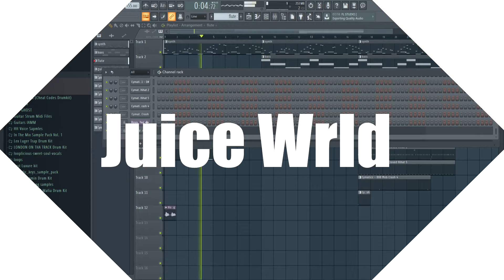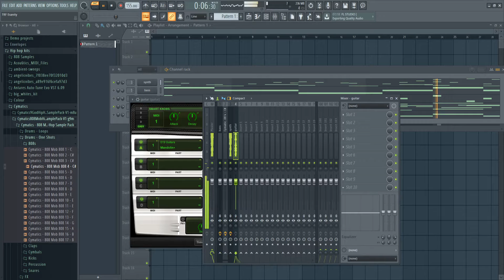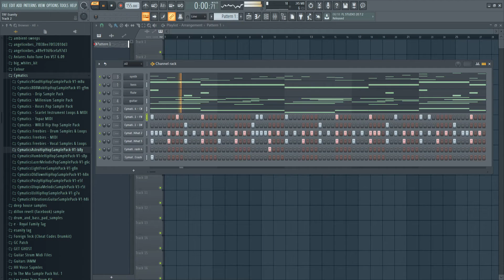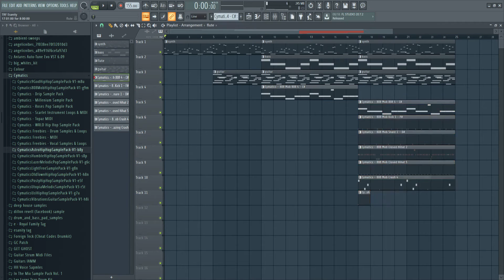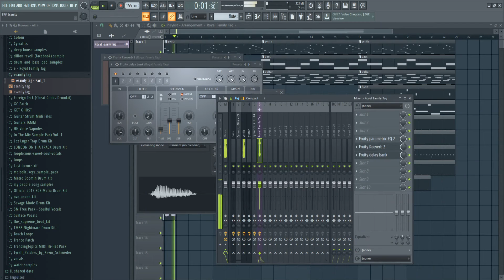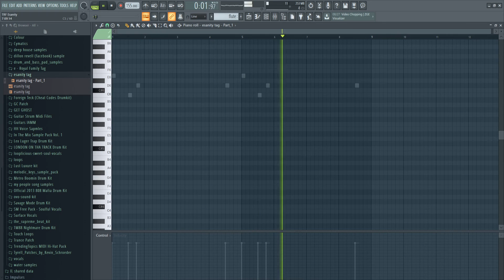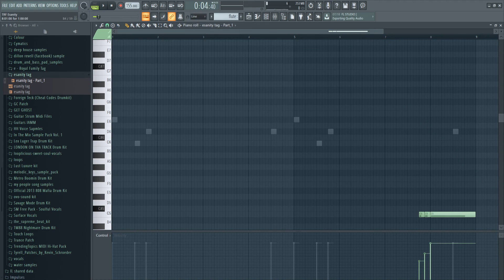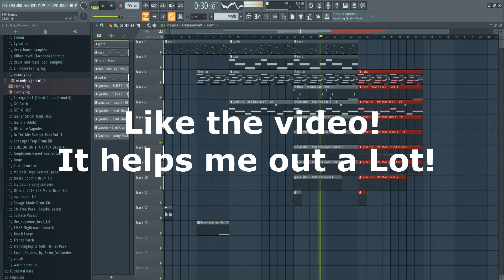Juice Wrld x Iann Dior Type beat Tutorial | Step By Step | PART 3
Today I'll be showing you How To Make A Juice WRLD & Iann Dior Type beat in Fl Studio 20!
This is PART 3 of the series if you haven't watched part 1 & 2 I highly recommend you Check those out first!

Many of my followers who happen to be artists themselves have requested that I continue teaching how I learned to make beats on my own so that they may to be able to bring their ideas to fruition.

This era of music is Super Exciting especially for independent artists, and musicians. With Social Media and distribution companies like CDbaby, Distrokid, And UnitedMasters it has never been easier for artists to have their voices heard. Although this is great for the majority of the music creation population, Music laws, copyrights and royalties still have their place as most young artists don't have the knowledge or resources have FREE beats and Instrumentals to express on. Beats can get very expensive especially during the creation of mix-tapes and albums and those $20-$35 leases add up. Many of my followers who happen to be artists themselves have requested that I continue teaching how I learned to make beats on my own so that they may to be able to bring their ideas to fruition.